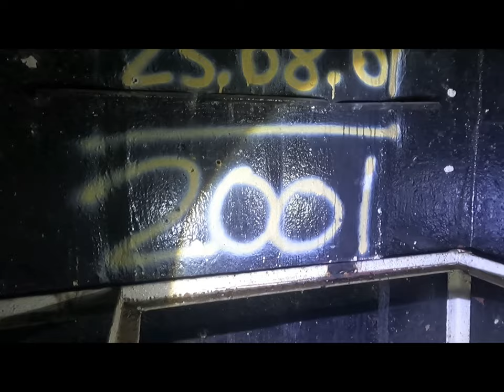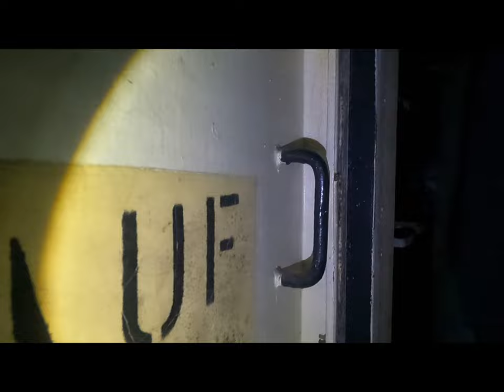LostPlace - Bunker im Wald - Urban Brothers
Dies mal war Dominik und Robert in einen verlassenen und stillgelegten Bunker - LostPlace unterwegs und haben ihn erkundet. Schaut gern nach wie es uns ergangen ist. - LostPlace  Es wird wie immer spannend, lustig und aufregend. ;)

Wir wünschen viel Spaß beim LostPlace schauen, und immer schön Liken und Abo nicht vergessen. Glocke sollte wenn möglich angeschaltet werden, da wir nicht immer garantieren können, dass alle zwei Wochen ein neues Video rauskommen wird.

Wir sehen und in zwei Wochen wieder ;)